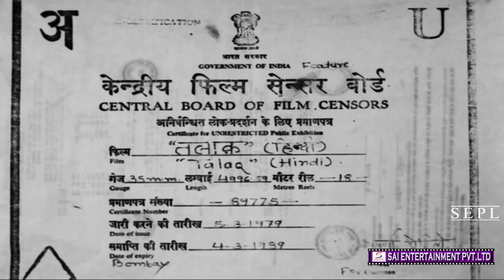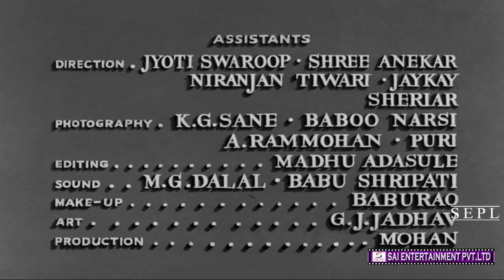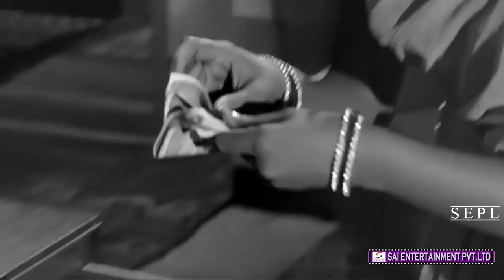Talaq - Rajendra Kumar, Kamini Kadam - Full HD B&W Movie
Director : Mahesh Kaul
Producer : Mahesh Kaul, Mukhram Sharma
Writer : Mukhram Sharma
Year : 1958
Cast : Ashwini, Kamini Kadam, Rajendra Kumar, Sajjan, Kusum Thakur, Lal Bahadur, Radha Kishan & Yashodhara Kathju

The film begins with school teacher Indu (Kamini Kadam) in her school. She lives with her eccentric check-suited unemployed father, Moolchand Chabbe (Radhakrishan). She falls in love with Ravi Shankar Chaube (Rajendra Kumar), a poet and an engineer, after hearing him singing patriotic songs during an Independence day celebration. He moves in to live in the room beneath their apartment. They marry, and Indu quits her job to raise a son named Ashoo. The marriage becomes difficult when Moolchand borrows money from Ravi and loses it gambling. Indu is forced to return to her old job and faces the prospect of a divorce.